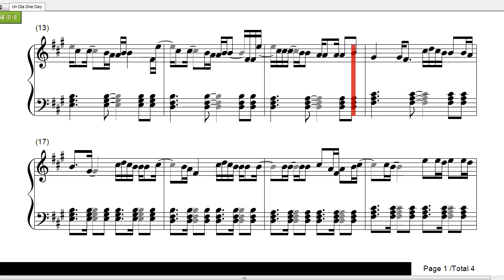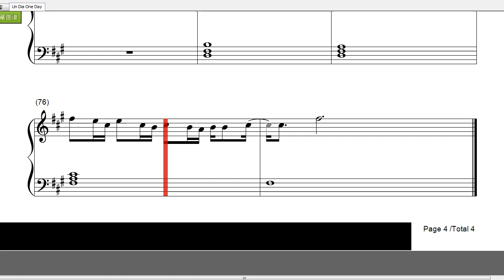Un Dia One Day(Piano Music)-J Balvin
J Balvin的新单曲《Un Dia (One Day)》于2020年7月23日发行，歌曲邀请了Dua Lipa，Bad Bunny与Tainy共同合作。

J Balvin，哥伦比亚雷鬼歌手。出生于哥伦比亚第二大城市麦德林。17岁的时候搬到美国的俄克拉何马州学习英语。经历一些困难之后，很快就搬到纽约进行进一步的英语和音乐的学习。在接下来的十年，巴尔文辗转美国和哥伦比亚两个国家辛苦工作，发展自己的事业。2012年，发行了自己混音串烧歌曲。不久之后，发行了另一支单曲《Yo Te Lo Dije》。2014年春天，发行了《6 AM》。

Un Dia (One Day)歌词：
You know that sometimes
I think about us now and then
But I never wanna fall again, ah-ah-ah
Yo no te quisiera olvidar (eh-eh)
Pero contigo es todo o na' (eh-eh)
Yeah-yeah
You're deep in the water, yeah, you're drownin' us
You question my love like it's not enough
But I hate that you know, you know, you know
You got me tied up
You regret it now, but it's your mistake
What makes you think that my mind will change?
And you hate that you know, you know, you know
You know you messed up
One day you'll love me again
One day you'll love me for sure
One day you'll wake up feelin' how I've been feelin'
Baby, you'll knock at my door
Hug me again 'til the end
One day you'll beg me to try
One day you'll realize I'm more than your lover
I'm more than your lover, I'm your friend
Acércate un poquito nomá'
Que yo quiero que te quedes conmigo
Deja a tus amiga' allá atrás
Que no' vamos en un viaje escondido'
No' vamo' pa' Turks and Caicos
Y ahí calmamo' las ganas
Suéltate conmigo, mamá
Que ya no hay marcha atrás
Una noche sin ti
No es tan fácil, baby
Que yo soy pa' ti
Y tú eres pa' mí
Nunca me dejes de querer
Oh, na-na-na
Contigo por siempre, baby
No quiero dejarte esta vez
One day you'll realize I'm more than your lover (yeah, yeah, yeah)
Yo sé que estoy en tu corazón, quizás en el fondo
Otra baby me escribe, nunca le respondo (no)
La vida da vuelta' y el mundo es redondo
Y yo voy a que te beso de nuevo en London
O si no en Marbella (wuh)
Encima de la arena viendo las estrella'
Yo sé que ni la' ola' han borrao' mi huella (yeh)
Pero tu pichaera es lo que me atropella
Sol, playa y en la arena, vamo' allá (wuh)
Baby, no te quedes callá'
Yo sé que tú quiere' guayar conmigo
Otra vez me tienes en depresión
Fumando en la habitación, eh
Pero yo sé que
One day you'll love me again (wuh)
Baby (ay-ay-ay-aye)
Tainy
Latino Gang (yeah)
La Familia